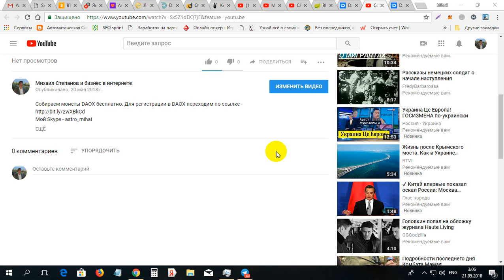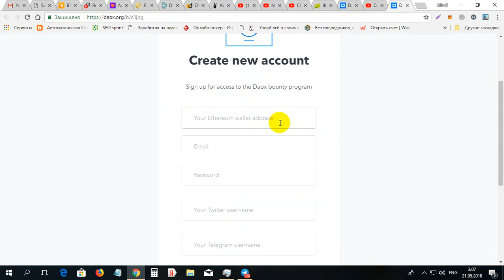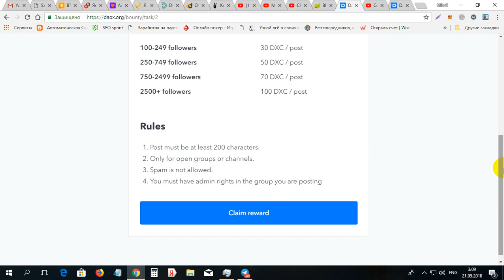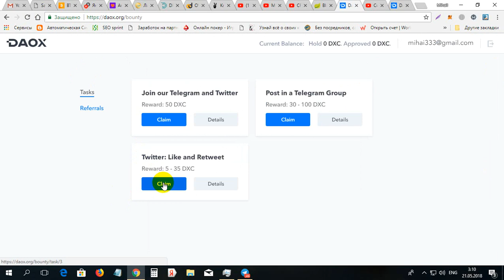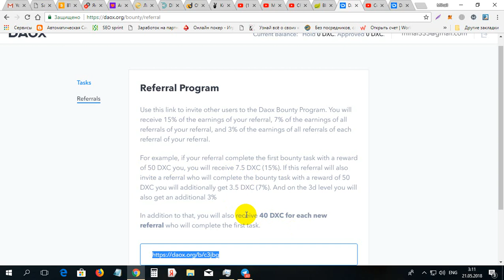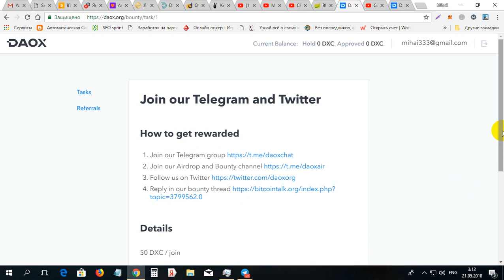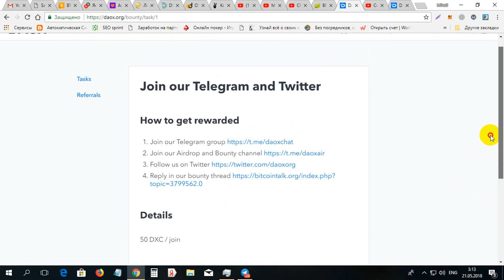Aduna monede DAOX vor fi scumpe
Aduna monede DAOX vor fi scumpe. Pentru inregistrare pe DAOX folosim linkul dat